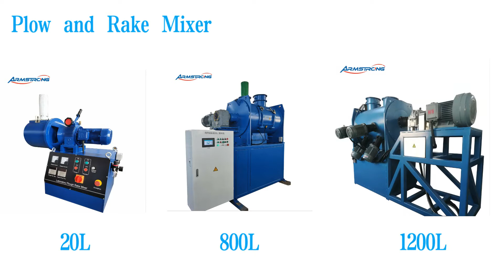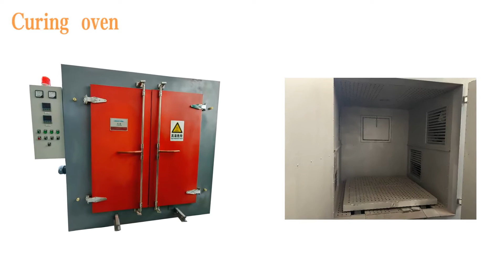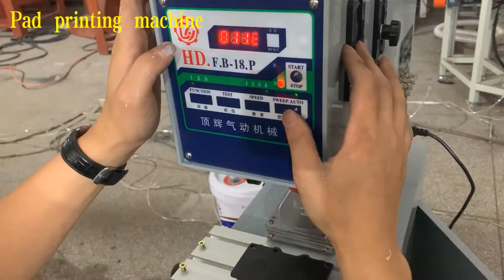What machines we need to produce a perfact brake pad?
Hello, this is Yilin from Hangzhou Armstrong. This short video displays the machine collection we mainly produce. If you're also interested in the brake pad production, welcome to communicate with us!